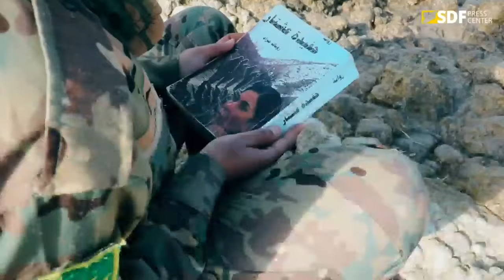صانعات السلام ... (YPJ)